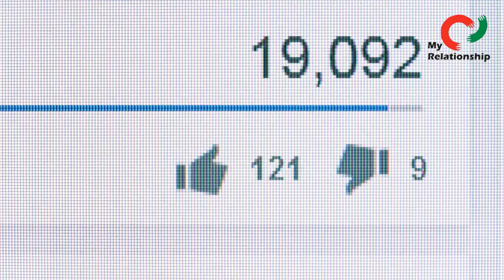What keeps couples together ?